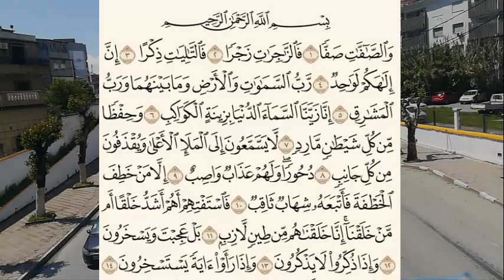معنى آية : دُحُورًا وَلَهُمْ عَذَابٌ وَاصِبٌ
قال الله تعالى في سورة الصّافات: {دُحُورًا وَلَهُمْ عَذَابٌ وَاصِبٌ}، في سياق الحديث عن الشياطين وقذفهم من كلِّ جانبٍ عند محاولتهم استراق السمع من الملأ الأعلى، ويجب على كل مسلم إدراك معنى آية دحورًا ولهم عذاب واصب مع بيان إعرابها وما تحوي عليه من ثمراتٍ لا بدّ من جنيها والوقوف عندها.
God Almighty said in Surat As-Saffat: {For them will be a perpetual torment and a wretched torment}, in the context of talking about the devils and slandering them from every side when they try to eavesdrop from the supreme assembly. You have to get it and stand there.